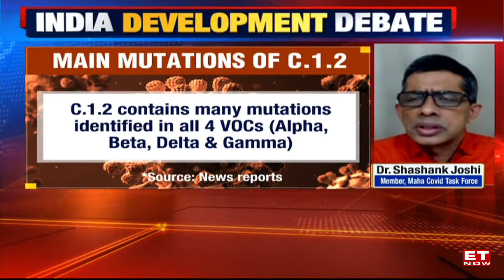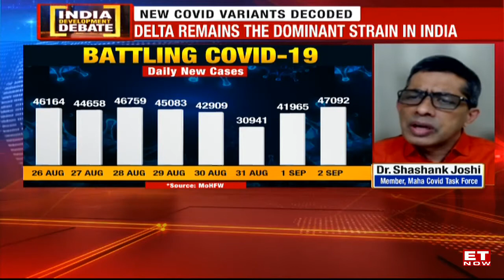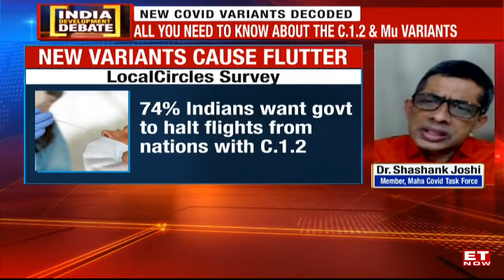C.1.2 and Mu variants: all you need to know | India Development Debate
India's daily covid cases jumped by 12% as the country logged 47,092 new cases, making it the highest daily cases reported in over 2 months. Fears of a 3rd wave have been stoked due to the spike in cases as well as new C.1.1 and Mu variants being detected in various parts of the world. How transmissible are these variants? Are they a cause for concern yet? For all you need to know about the new covid strains, tune in to IDD for expert insights from Dr. Chandrakant Lahariya, Epidemiologist & Vaccinologist and Dr. Shashank Joshi, Member, Maha Covid Task Force.